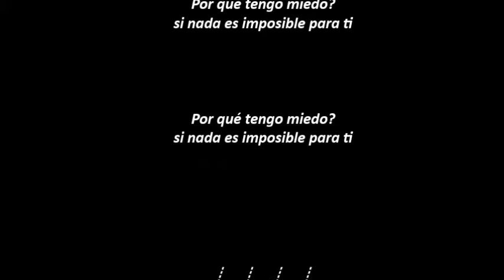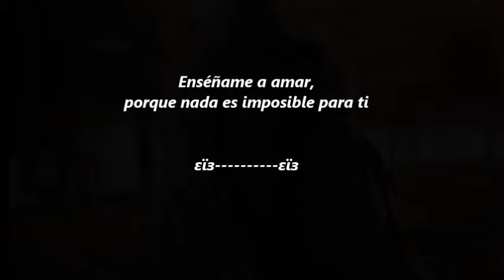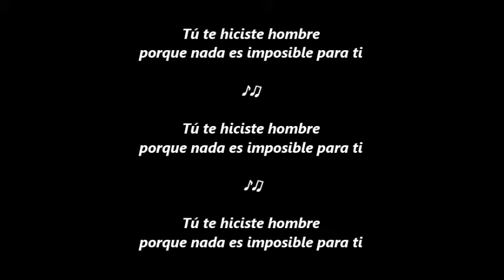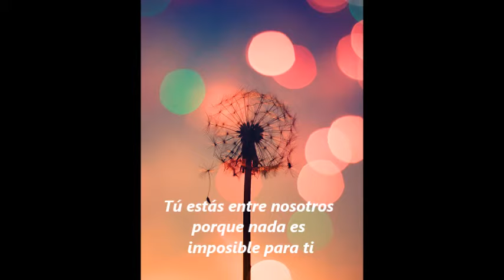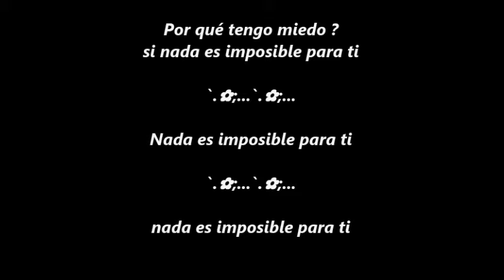NADA ES IMPOSIBLE PARA TI - HNA GLENDA LETRA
Si necesitas un abrazo espitual, escucha esta cancion, te llega a tocar el alma tan hermosamente que vas a sentir descanso y consuelo en tu corazon.